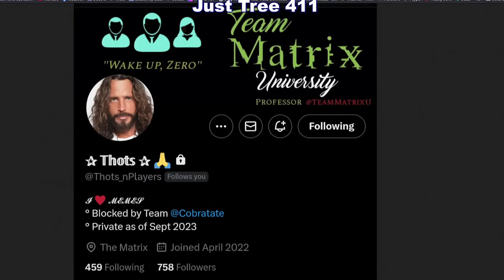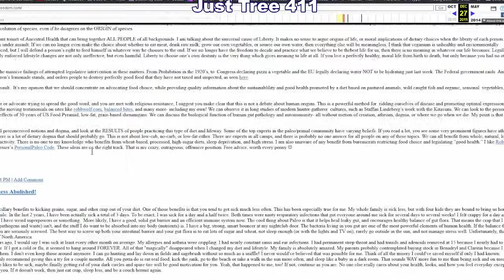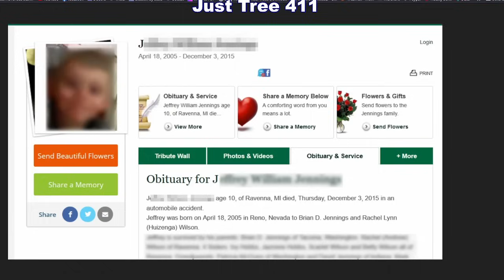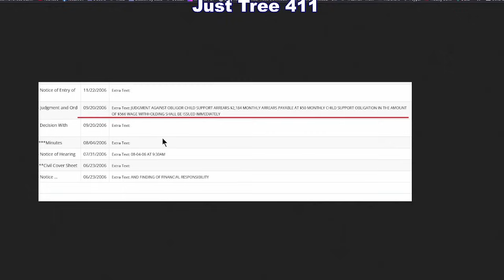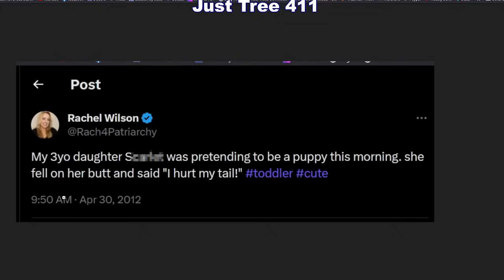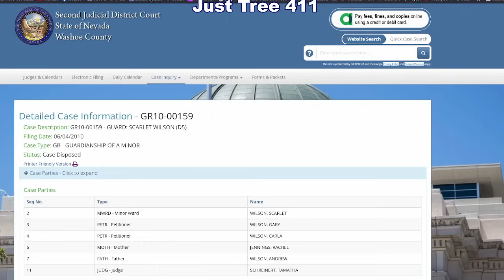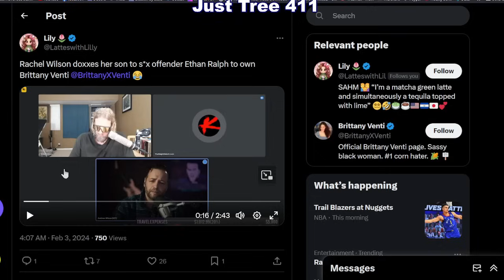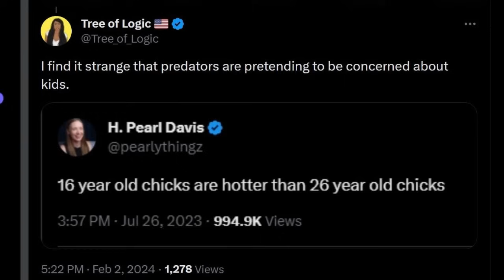Rachel and Andrew Wilson Never Saw This Coming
As you all are aware, the so called Traditional Conservative Christian couple who's been cruelly judging others are now being exposed.